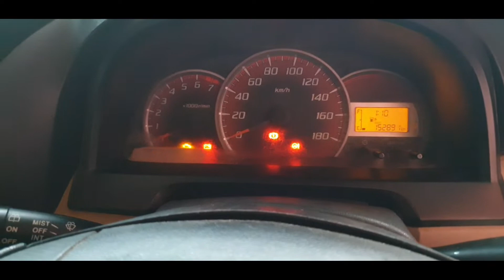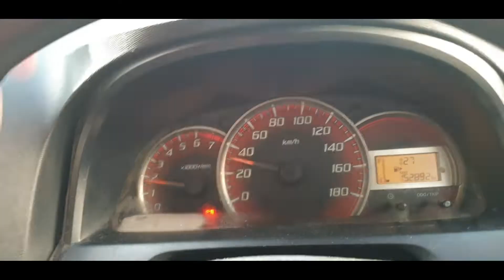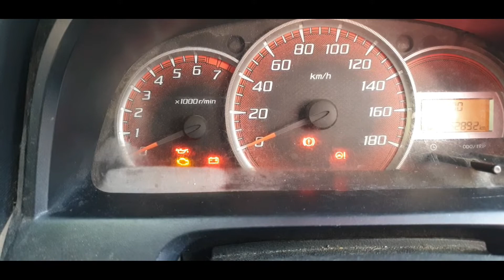Indikator Aki Mobil Hidup Pertanda ???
indikator aki pada mobil anda menyala ? hati karena berakibat rusaknya aki anda soak dan jangan panik dan jangan langsung ke Bengkel ... pilih bengkel sesuai kerusakannya ... supaya tidak menguras kantong 😂 bisa cek vidio ini